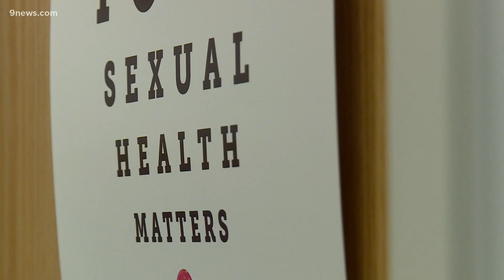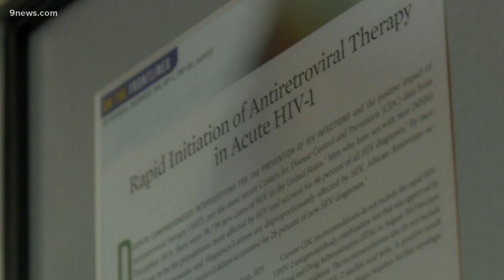How COVID-19 booster shots could affect patients with HIV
9NEWS Expert, Dr. Payal Kohli, talks about the COVID-19 vaccine and how it could affect patients with HIV

9NEWS (KUSA) is located in Denver, Colorado.